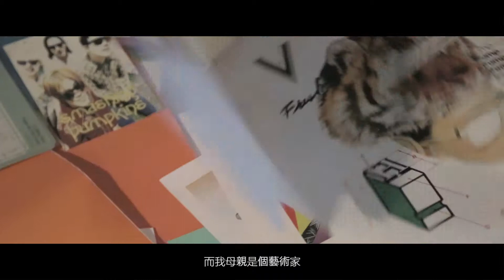GAP 2014 Remix Project 加州藝術家Emily Hoy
影片由Gap提供。